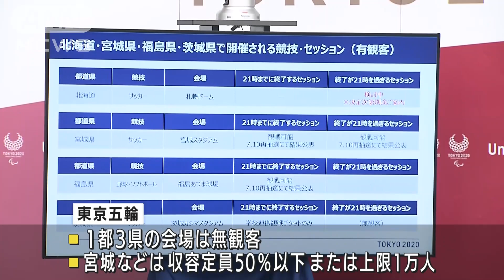五輪チケット再抽選対象減 1都3県無観客開催が影響(2021年7月10日)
組織委員会は東京オリンピックのチケットの再抽選の対象が、前回想定していた分の7％程度にまで減少したことを明らかにしました。

　東京オリンピックでは1都3県で無観客とするほか、宮城や静岡などの会場では収容定員50％、または1万人を上限に観客を入れて開催することになりました。

　チケットは時間帯ごとにセッションという単位で販売されています。

　観客を入れて開催するセッションは全750セッションあるうち、34にまで減少しました。

　また、再抽選の対象は97から7セッションまで減りました。

　観戦できなくなった人のチケットはパラリンピック終了後に自動的に払い戻されるということです。